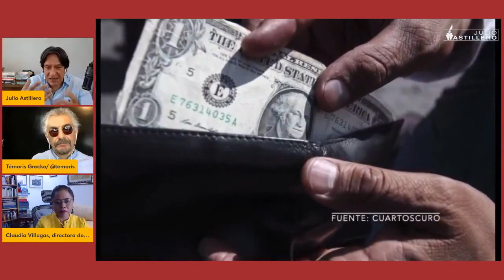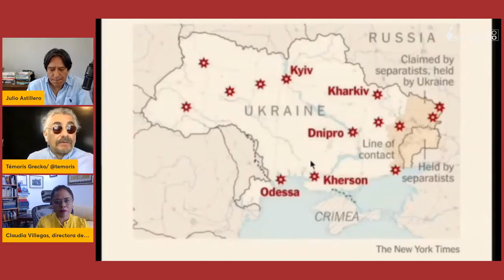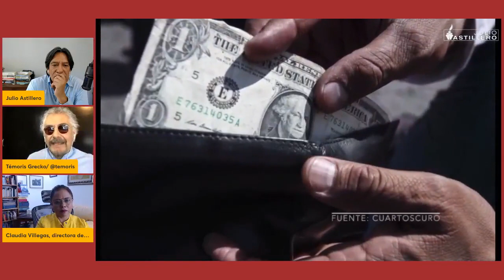¿Cómo va a impactar en México el tema Ucrania? Mesa con Claudia, Témoris y Pech